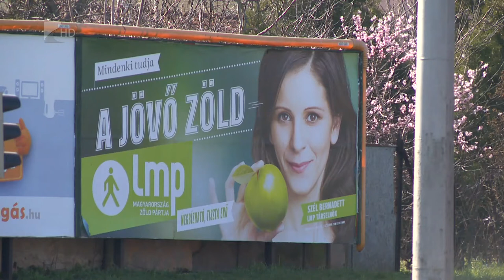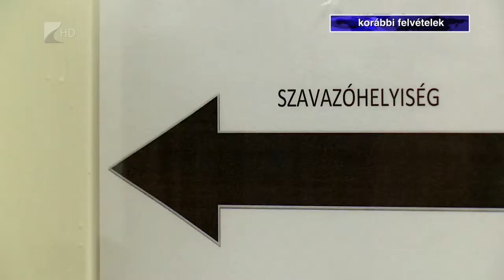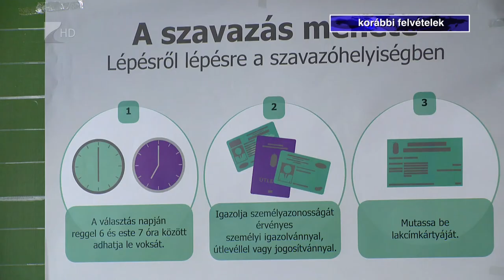Ketten is hivatalos jelöltek már - Kölcsey Tv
Országos szinten az elsők között gyűjtötte össze a megfelelő számú aláírást Tilki Attila, így hivatalosan is ő a Fidesz-KDNP országgyűlési képviselőjelöltje Szabolcs-Szatmár-Bereg megye 4-es számú választókerületében. Február 19-én délután, az aláírásgyűjtés első napján a párt 5-ös számú körzetének jelöltje, Kovács Sándor is hivatalos induló lett az április 8-i választáson.